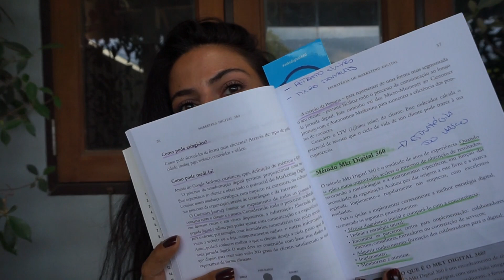Marketing Digital: Estratégia 360